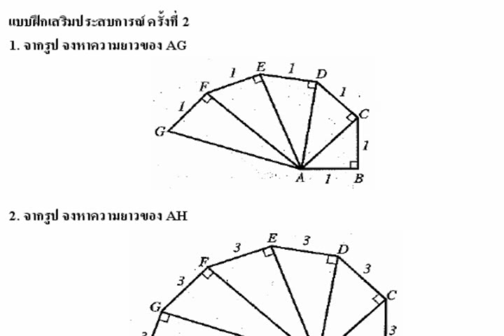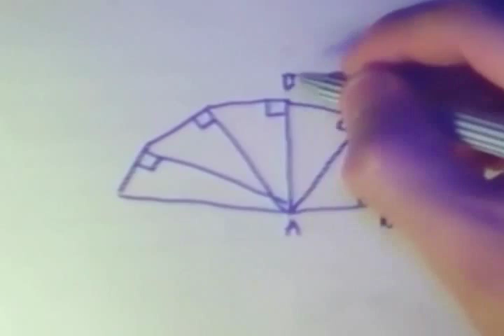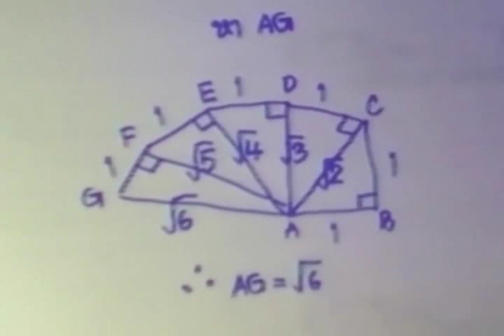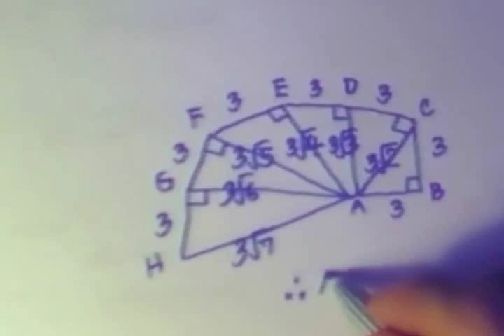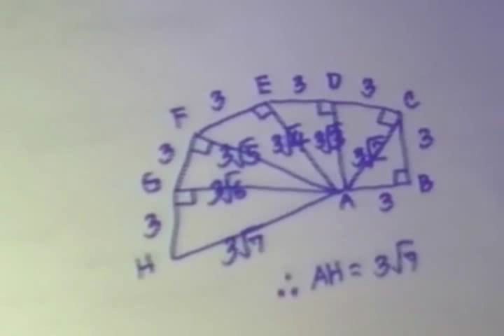ทฤษฎีบทพีทาโกรัส ตอนที่ 3 PART 1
ทฤษฎีบทพีทาโกรัส ตอนที่ 3 (PART 1) บรรยายโดย พี่ย้ง เป็นการเฉลยแบบฝึกเสริมประสบการณ์ชุดที่ 2 (PART 1)